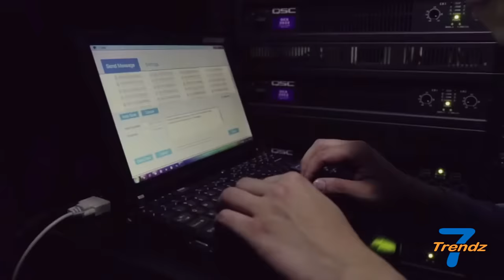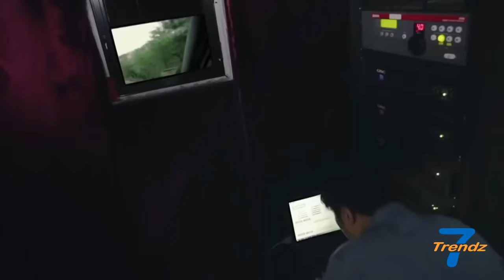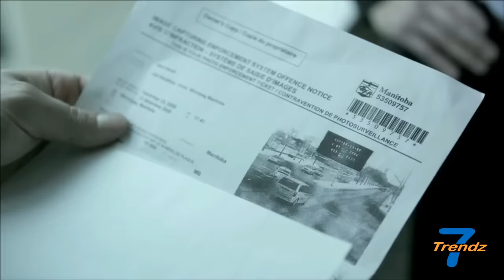Worlds Best Creative Road Safety TV Ads Commercials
World's Most creative Careless driving TV Ads commercials

The  best road safety commercials must watch for everyone..
Texting has become a social norm since the early 2000s because of the popularity of smartphones.[3] There have been many studies that have linked texting while driving to be the cause of life-threatening accidents due to driver distraction. The International Telecommunication Union states that "texting, making calls, and other interaction with in-vehicle information and communication systems while driving is a serious source of driver distraction and increases the risk of traffic accidents". There are about 1.6 million crashes in the US every year involving cell phone use, of which 500,000 cause injuries and 6,000 cause fatalities. Texting while driving is now the top cause of death among teenagers—texting and driving accounts for 11 teen deaths every day in the US. Overall, texting is involved in about 25% of all car accidents in the US.